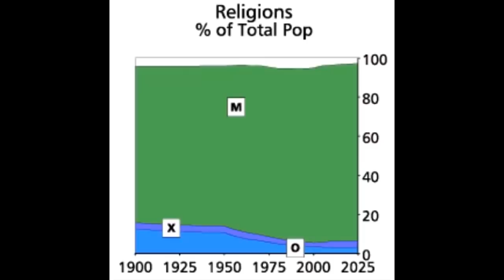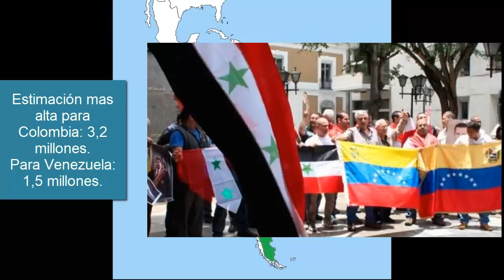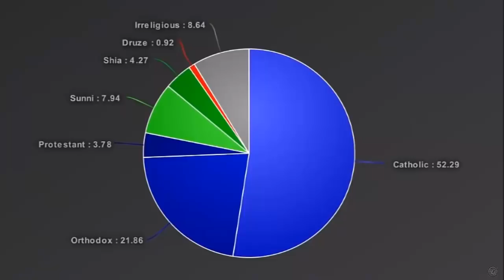¿Cuan árabe es Latinoamérica?